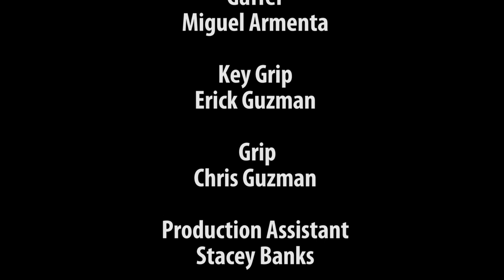Got Milk? commercial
Food stylist Norman Stewart talks about working with celebrities such as Jackie Chan, Martha Stewart, Elton John, Tyra Banks, Beyonce, Britney Spears and Whoopi Goldberg in the Got Milk campaign. Created with a Canon 5D Mark II SLR and Adobe Premiere CS5 by Dennis Davis and Justin Stovall for IronMyst Video Productions of Los Angeles, California